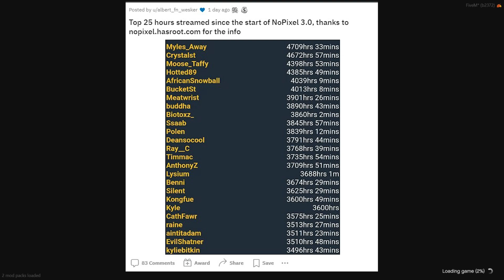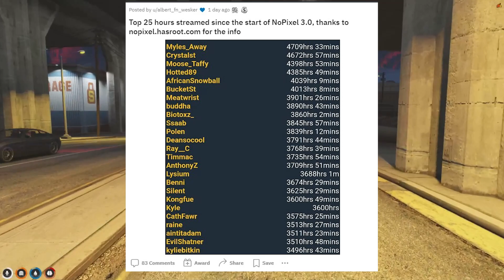PATAR REACTS TO BEING 3RD ON LIST OF MOST HOURS ON NOPIXEL 3.0